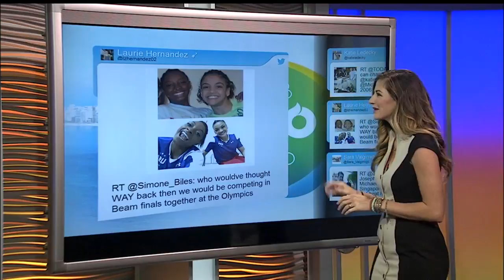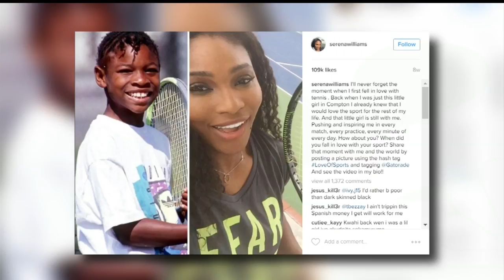Today's Download (August 18)